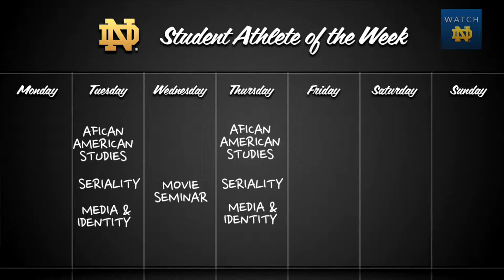Student-Athlete Of The Week - Eric Atkins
After sinking the game winner against BC, senior captain Eric Atkins if the Student-Athlete Of The Week!